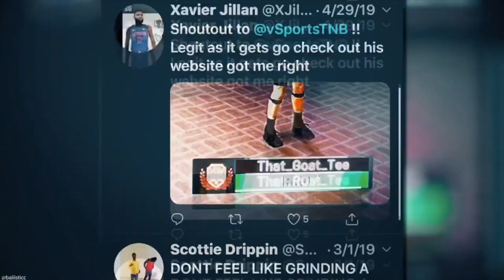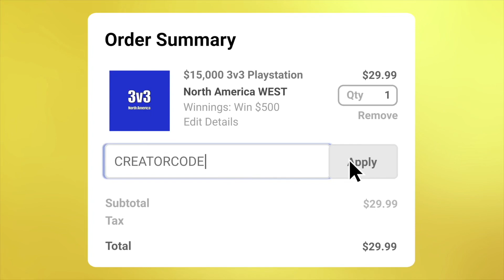*NEW* NBA 2K20 BADGE GLITCH!AFTER 1.11 HOTFIX!UNLIMITED REP AND BADGE POINTS!MAX BADGES FAST!PS4,XB1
NBA 2K20 NEWS - THE "OFFICIAL" LEGEND EDITION COVER! FULL BREAKDOWN OF DWAYNE WADE COVER [Rep Up To 99 Quick After The Patch Unlimted Rep 100% Working]
[NEW 99 OVERALL GLITCH *Working* On All Systems AFTER ALL PATCHES PS4 XB1]

Psn RealCharles2K_
Snap Charles2Sickyt